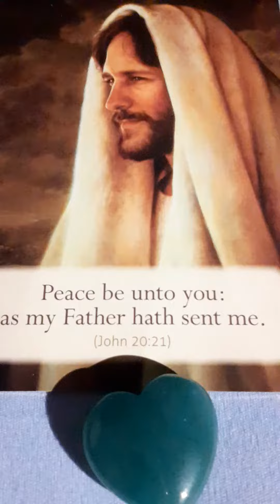HERZ ÖFFNUNG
1111
MEISTERZAHL
○88○
Universelle
EinFlüsse
DNA
AKTIVIERUNG
DOWNLOADING
NEUER
WERTE
GANG
AUSPRÄGUNG
INTUITION
FEIN
FÜHLIGKEIT
HELL
SEHEN
KANAL
 CLARISSA
M.
SEITE
LichtWegImpuls
ATLANTIS
♡VerBindungen♡
RauhNachtImpuls
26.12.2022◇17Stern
Spiegelung
MeisterZahl
◆88◆
7erJahr🤍GibFrei❤Neues will in dein Leben kommen
2023◇7erJAHR
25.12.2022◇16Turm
Spiegelung
♡77♡
LiebesImpulse♡RauhNacht
Heilige♥︎Liebe
Heiliges Fest
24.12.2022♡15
◆66◆
6erJahr
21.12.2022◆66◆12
♡33♡
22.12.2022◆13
◇44◇
ENGELBEGLEITUNG
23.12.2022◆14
♡55♡
CHRISTUSENERGIEN
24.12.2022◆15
◇66◇
RAUH◆NACHT◆IMPULSE
BEGINN
KELTEN◆DRUIDEN
IN DER NACHT
20.12 INS
TOR◇PORTAL
21♥︎12
06.01
BEGINN
CHRISTENTUM
IN DER NACHT
23.12. Zum
HEILIG ABEND
24♥︎12
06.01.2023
Clarissa M.Seite
Rauh◇Nacht◇Impulse
KARTENQUELLEN
EngelsImpulse von
Doreen Virtue
OptimistenImpulse von
Peter Breidenbach
LiebesAmorImpulse von
Toni Carmino Salerno
Ciro Marchetti
CORLETT BARON REID
KOMPAS
ORAKEL DER VÖGEL
JEANNE RULAND
PETRA KÜHNE

Dieses Video dienst der allgemeinen Unterhaltungen !
Persönliche
~Mediale Psychologische Beratung~
Bitte gerne
bei mir persönlich wahr-nehmen !

Heilpraktiker für Psychotherapie[HeilprG]
SuchtBeratung
Reiki Meisterin / Lehrerin
Autorin
Medium - Channelings
KartenReadings
Tarot - Kipper - Engel -
facebook - Instagram - telegram - signal
Whatsapp-Gruppe / Tägliche ChannelingBotschaften
UND vieles mehr auf ANFRAGE

Es gibt noch so viel mehr
zu erkennen, die
WinterSonnWende
bietet uns jetzt den Schlüssel
an in der
21.12
Auch astrologisch liegt Fisch und Widder so nah beieinander
2 Grad Spalt
, dass sich hier ein
TOR
21♡12
PORTAL
öffnet
DAS HÖHERE BEWUSSTSEIN
EMOTIONALE
TATKRAFT
WILLE
VEREINEN SICH
Die bisherige
SpeiseKarte des Lebens
auf einem
SilberTablett
serviert
,darf jetzt
reichhaltig nachhaltig
und
vielseitig
ins höhere
Bewusstsein
auf einem
Goldenen Tablett
serviert
genossen werden
Schau über den Silberrand hinaus und entdecke das Goldene Licht in dir
und
im Außen
, denn dass ist es was jetzt zur
WinterSonnWende
geschieht ..
Der
AufStieg
in ein
höheres bewusstes
SEIN
,möchte nun in
♡uns allen♡
geschehen und dass
gerade jetzt
in diesem glorreichem
Sechser Jahr der Liebenden
3+3
21♡12
SCHLÜSSEL♡ERLEBNISSE
WERDEN DICH NEU INSPIRIEREN
, DIR DABEI HELFEN DEINEN BLICK ZU ERWEITERN
; ÜBER DEN
SILBER♥︎RAND
HORIZONT
DARÜBER HINAUS ZU BLICKEN...
WAGE ES...
DAS GOLDENE LICHT IST
SCHON DA
ÖFFNE DAS TOR
ÖFFNE DEN SPALT
ÖFFNE DEIN
HERZ
BEWUSST♡SEIN
PORTALTAG
NEUMOND STEINBOCK ♑
VERLEIHEN DIR
SCHWUNG & AUSDAUER
FÜR DIESEN SPRUNG
ÜBER DEN
TELLERRAND ZU SPRINGEN
Serviere DIR von nun an
~HEILIG ABEND~
Speisen
auf einem
goldenem
Tablett
Mit hohem
Nähr♥︎Wert
KÖRPERLICH
GEISTIG
SEELEN♥︎NAHRUNG
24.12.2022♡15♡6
Zusammen in eine
neue Stabilität
,neue Welt im miteinander
;erlöst von all den
Verstrickungen
und
Blockaden
Niederem Gedankengut
,erfüllt
voller
Liebe und Licht
♡Liebenden
im 6 Jahr♡
2022
Zum Wohle Aller!
Den roten Faden
In dir
AHNENGUT
folgend
 und nun
KOLLEKTIV
golden neu stricken
~Verweben~
SAGE ODINS
DREI WEBERINNEN
BilderQuellen Netzfund
AUDIOS VIDEOS
Clarissa M. Seite
☆LichtWegImpulse☆ ◇ATLANTIS◇
Tages&Wochen
Botschaft◇Impulse
21♡12♡TOR
PORTAL◆TAG
NEUMOND○ENERGIEN
💘 LIEBESBOTSCHAFT
SEELEN☆IMPULSE
Liken
Teilen
Abbonieren
Kommentieren
Namaste
Feine Zeit in dieser
Glorreichen
ChristusWoche
Hochschwingenden
ChristusEnergien